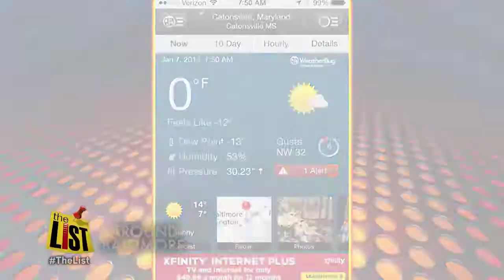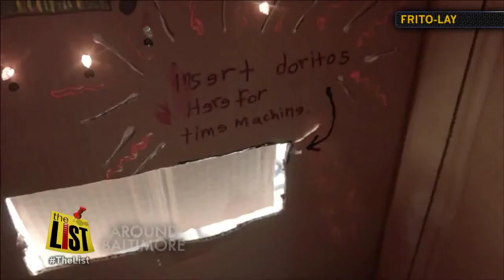AROUND BALTIMORE: Watch 5 Doritos Super Bowl ad finalists, polar vortex jokes & winterizing your car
The chilly polar vortex is inspiring laughs online. We take a look at the weather jokes popping up on social media. Plus, CARCHEX in Hunt Valley offers a couple cold weather winterizing tips for your automobile. And, Doritos announces the five finalists for the annual Super Bowl commercial contest. Ellicott City, Maryland native Raj Suri and Ryan Anderson from Scottsdale, Arizona are in the running for their "Time Machine" spot.